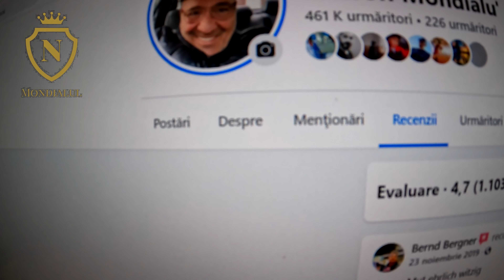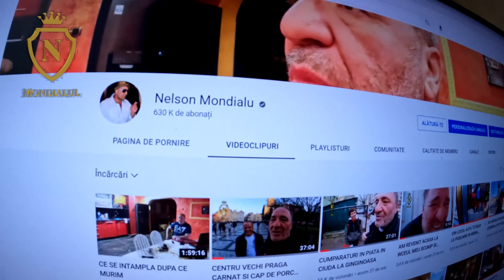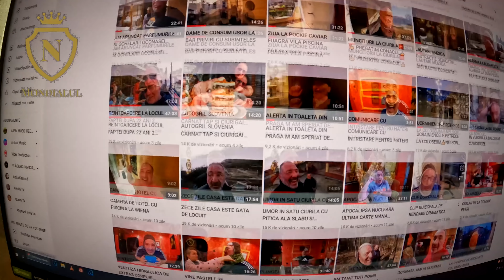CE SPUNE POPA DESPRE CERSEALA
CE SPUNE POPA DESPRE CERSEALA                                                                                                                Abonați-vă la canal, apăsați clopoțelul 🔔 pentru a nu rata un nou videoclip.